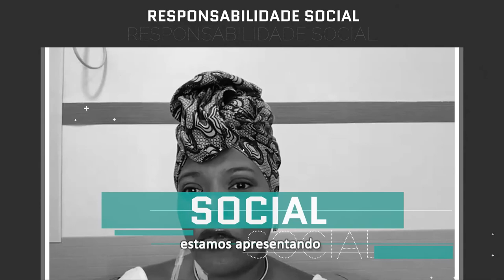RS Capacitismo Bloco 01 YOUTUBE